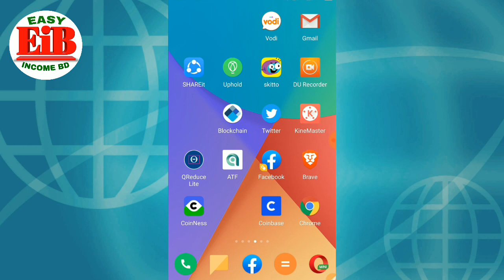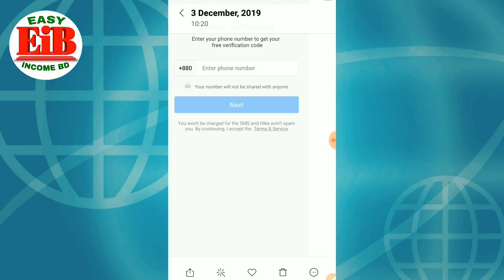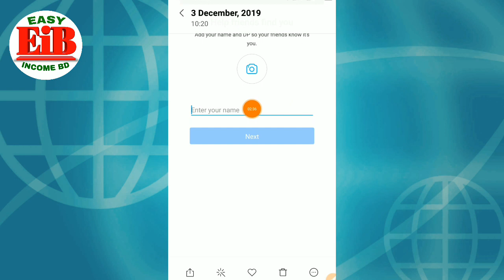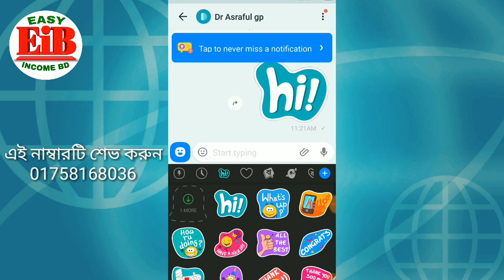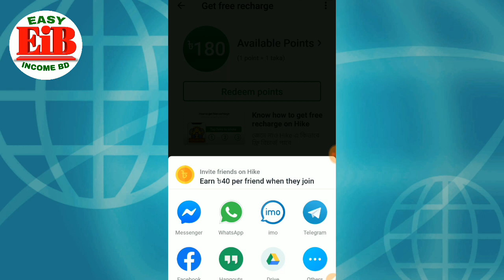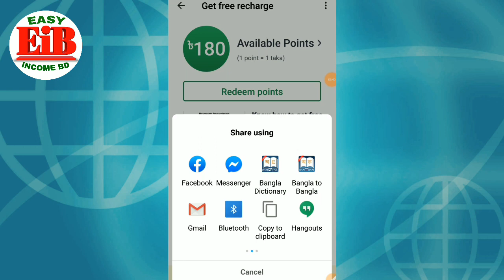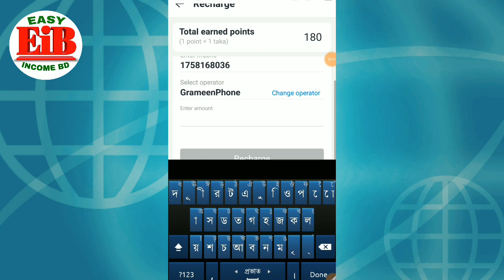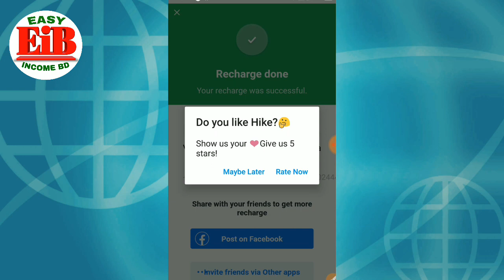বছরের সেরা মোবাইল রিচার্জ অ্যাপ | যতখুশী মোবাইল রিচার্জ নিন | Instant payment | By Easy Income BD.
কাজ শুরু করার আগে এই ডিসক্রিপশন বক্সটা ভালভাবে পড়ে & ভিডিওটি ভালভাবে দেখে নিন। এতে আপনার অনেক উপকারে আসবে।

সম্পুর্ণ ডিস্ক্রিপশন ভালভাবে পড়ার জন্য আপনাকে অসংখ্য ধন্যবাদ।